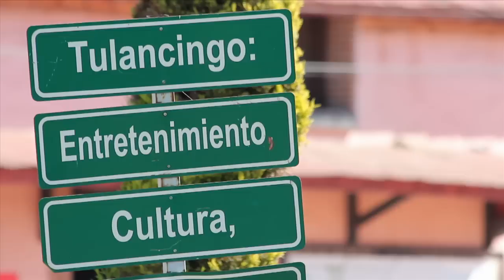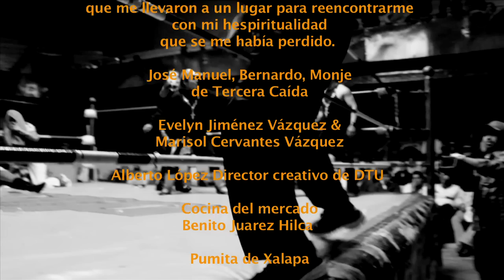Listo Para Volar Mientras Mi Gente Espera.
El regreso de Crazy Boy a los cuadriláteros después de la lesión en la rodilla que lo dejo inactivo por espacio de dos años y medio.

Realizado por Neta Producciones